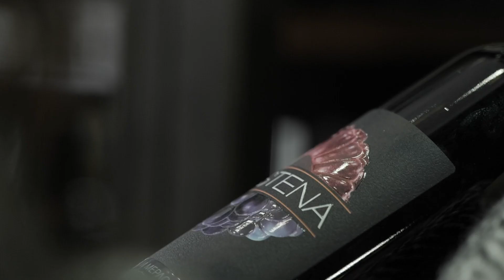In malina veritas: Трастена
„In malina veritas“ чете на корковата тапа всеки, който отвори бутилка вино „Трастена“ - истината е в малината. Оля Антонова вярва в това от мига, в който с мъжа й започват да налагат „странното си малиново вино“ на пазар, който трудно приема нови и различни играчи.

Днес е благодарна, че са се борили за мястото си на винения рафт. Потребителите им ги обожават, успехите им са много, но Оля говори за провалите и най-трудните моменти на „Трастена“. Прави го, за да подкрепи тези, които стартират сега.

Ако и вие сте в началото на бизнеса си, безплатната обучителна програма за предприемачи на фондация „Америка за България“ – BASE, може да ви помогне. Подробности за предстоящите обучения можете да видите тук